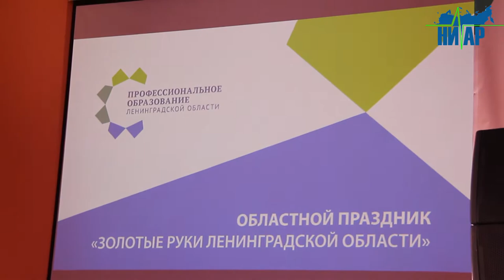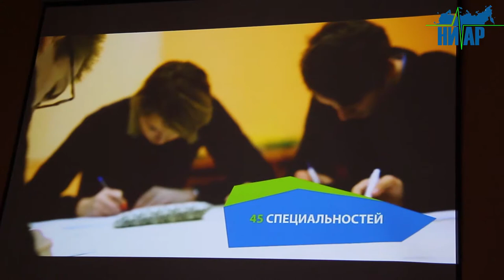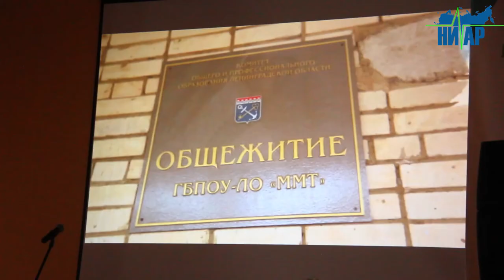Дрозденко А.Ю принял участие в Областном празднике «Золотые руки Ленинградской области»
«Золотые руки Ленинградской области» 2017